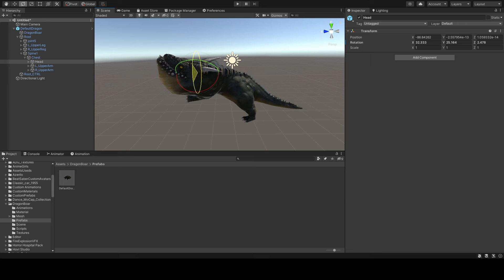My First Animation Meme! Timelapse!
Sorry that this video is a little shorter and less quality than usual, I am busy with a number of things at the moment.